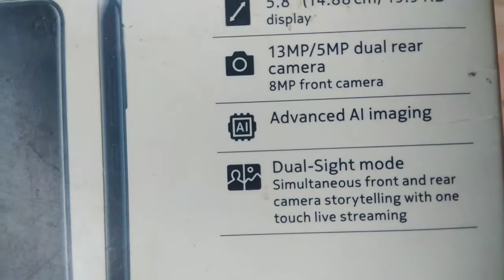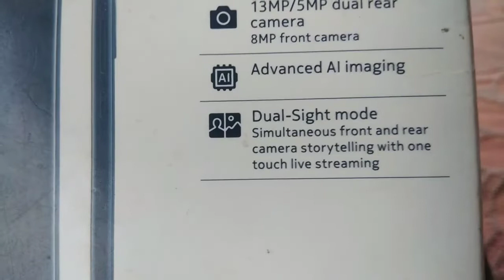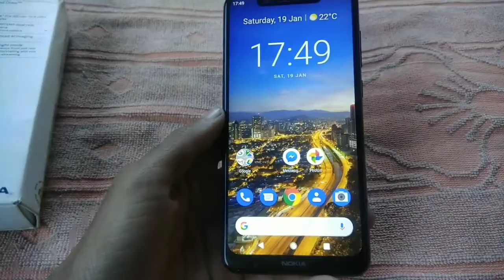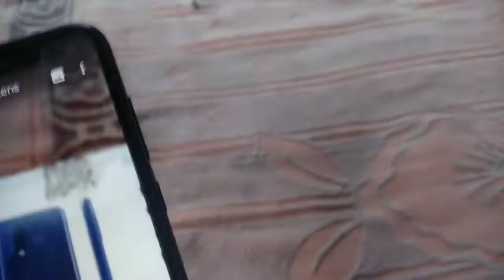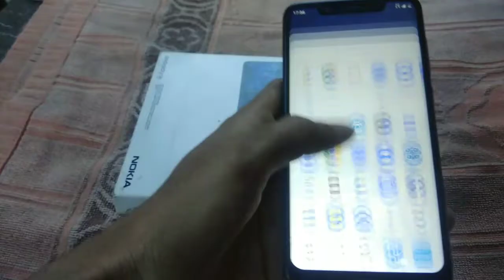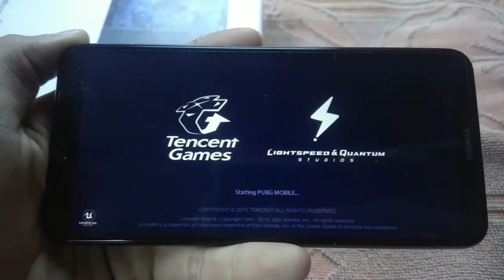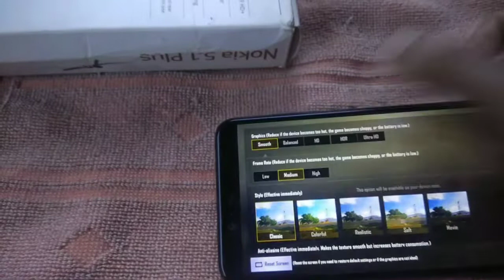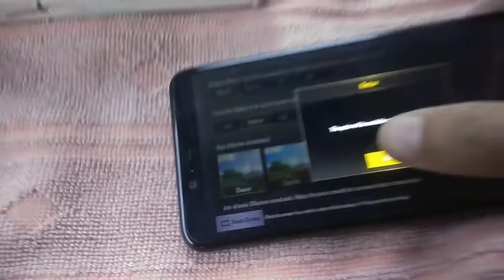Best Phone Nokia 5.1plus at just rs@99/-(with exchange)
Click on link to buy
Powerful Processor, Dual Cam | Nokia5.1 Plus at Rs. 9,999
AdFlipkart Online Shopping App app · Installed
The Republic Day Sale.20-22nd Jan.Extra 10% Instant Discount on SBI Credit Card. Enjoy Delightful Prices. Hassle Free Shopping. Free & Easy Returns. Types: Smartphones, Electronics.

Top Selling Mobiles

Exchange Offer on Mobiles

Deals On Toys & Babycare

Best Selling TVs

TOP STORIES

Flipkart Republic Day Sale Kicks Off - The Best Deals So Far

Xiaomi Redmi Note 6 Pro, Poco F1, and more discounts on products during Republic Day sale on Flipkart, Amazon

Times Now - 10 hours ago

Flipkart Republic Day Sale vs Amazon Great Indian Sale: Top 5 smartphone deals to look out for

1 hour ago

Amazon and Flipkart Sale: OnePlus 6T, Realme U1, Nokia 8.1 & more on discount; 10 best deals from Republic Day

5 hours ago

Amazon Great Indian Sale Vs Flipkart Republic Day Sale: Discounts on Apple, OnePlus, Smartphones And More

7 hours ago

Flipkart Republic Days sale starts from Jan 20: Top deals on Asus, Moto, RealMe, and Nokia phones

3 days ago

Flipkart Republic Days vs Amazon Great Indian Sale: Top deals on OnePlus, Xiaomi, Realme, Oppo smartphones

3 days ago

VIDEOS

YouTube · Karan Soni

PREVIEW

6:38

Flipkart Republic Day Sale 2019 & Amazon Great Indian Sale 2019 - Best ...

1 day ago

YouTube · Gupta Information Systems in हिंदी

PREVIEW

12:11

2019 | Amazon Great Indian | Flipkart Republic Day Sale | Best Smartphone ...

20 hours ago

14:52

22 hours ago

YouTube · notereview

PREVIEW

7:43

Flipkart Republic Day Sale 2019 | Deals on Laptops | Amazon Great Indian Sale ...

21 hours ago

YouTube · TECHKY YASSER

PREVIEW

11:28

Flipkart Republic Day Sale 2019 | Best Smartphones Deals & Offers [Hindi]

21 hours ago

YouTube · Gogi Tech

PREVIEW

5:33

Exciting offers from Vivo on Flipkart republic day sale and Amazon Great ...

2 days ago

YouTube · Gizmo Gyan

17:03

Flipkart Republic Day Sale | Amazon Great India Sale | बचके रहना गलत ...

22 hours ago

YouTube · EagleTek

12:03

The Republic Day Sale 2019 !! Amazon Great Indian Sale vs Flipkart Republic ...

19 hours ago

YouTube · India Today Tech

PREVIEW

5:52

Top Deals on smartphones: Flipkart Republic Day Sale | India Today Tech

2 days ago

9 hours ago · Flipkart sale has kicked off and here are the best deals on offer during the Flipkart Republic Day Sale so far.

Xiaomi giving massive discounts on Flipkart and Amazon India - Times Now

10 hours ago · Xiaomi Redmi Note 6 Pro, Poco F1, and more discounts on products during Republic Day sale on Flipkart , ...

Flipkart Offers- Flipkart Republic Day Sale Offers 2019 | Upto 90% + 10% SBI ...

Flipkart Republic Day Sale is live. Get Flipkart offers & deals at one place with 10% instant discount on SBI Credit Cards on mobiles, TV,  ...

Flipkart Republic Days sale starts from Jan 20: Top deals on Asus, Moto ...

3 days ago · The Flipkart Republic Days sale is going to be a two days online sale to be held on the company's website.

Flipkart Republic Day Sale 2019,Flipkart 26th January Republic day Mobile Offers Flipkart Is Back Again This Republic Day With Its ...

Rating

86%

 (292)

Tvs And Appliances Republic Day Best Store Online - Buy Tvs And ... - Flipkart

Flipkart app · Installed

Tvs And Appliances Republic Day Best Online Store in India. Check Tvs And Appliances Republic Day Best Prices, Ratings & Reviews ...

Flipkart Republic Day Sale vs Amazon Great Indian Sale: Top 5 smartphone ...

1 hour ago · The two biggest e -commerce players in India, Flipkart and Amazon, kicked off their Republic Day sales on ...

Amazon Great Indian Sale Vs Flipkart Republic Day Sale: Discounts on ...

8 hours ago · Flipkart and Amazon are all set to host their first sale for 2019 in India. Both will kick off starting January 20 ...

6:38

UPLOADED BY:

Karan Soni

POSTED:

1 day ago

8 hours ago · Fli